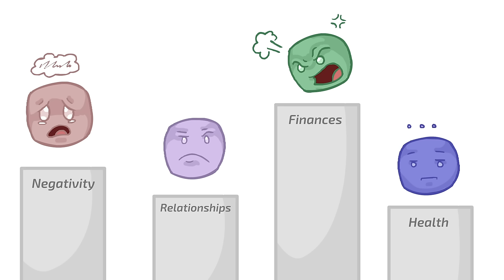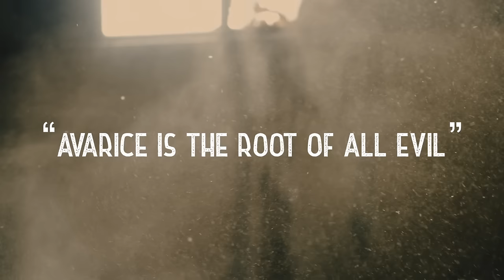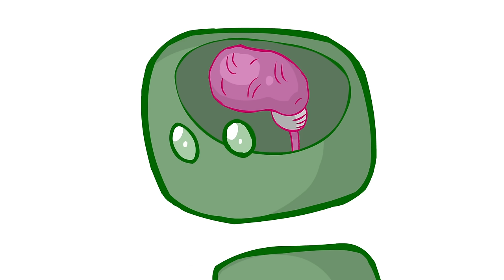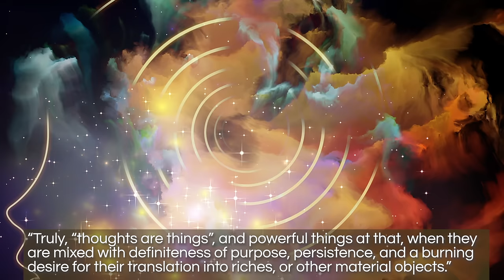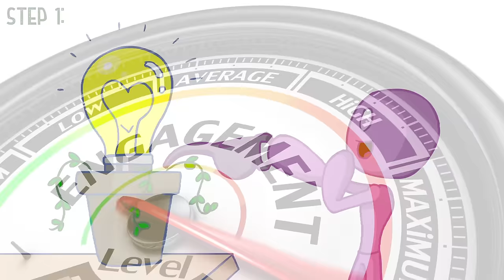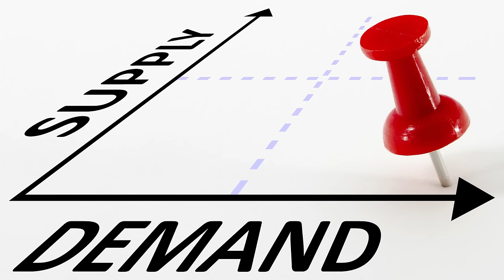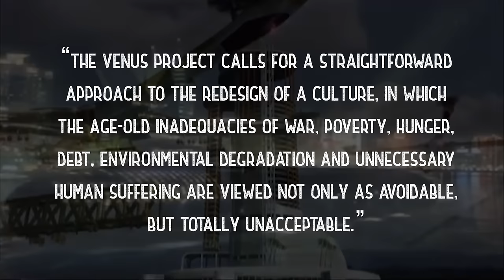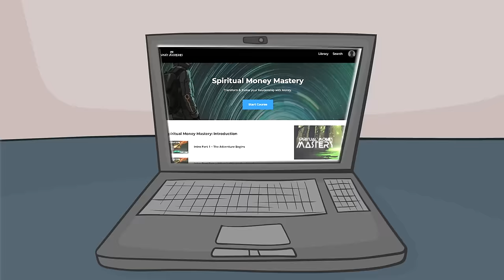The Spiritual Money Movie ~ Master your Financial Reality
Unlock the secrets to financial freedom—start the Money Mindset Challenge at your chosen price!

Money and spirituality are a conversation often as polarizing as spirituality and science. This is likely because in many spiritual teachings, money is related in some way with being evil. For example, a common phrase of the day comes from Bible, which says "the love of money is the root of all evil."

We took it upon ourselves to learn about money and take the conversation seriously, attempting to find the understanding which walks the middle line - how do we understand money from a spiritual perspective without putting it before God? How do we live with money in the world when it is so polarizing when spirituality is involved?

Through this documentary, let us walk down this path together.

Unlock it is no longer available - Explore Spiritual Money Mastery instead